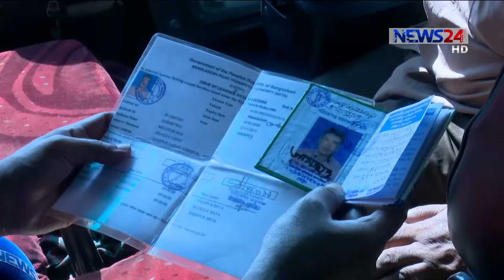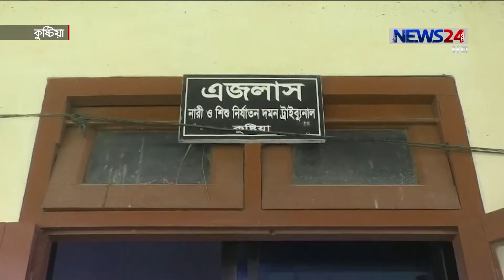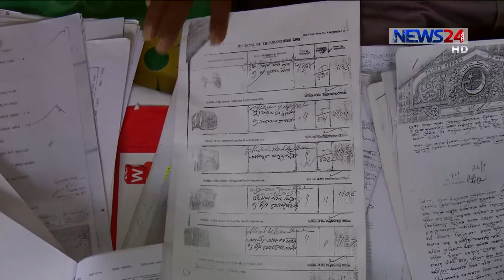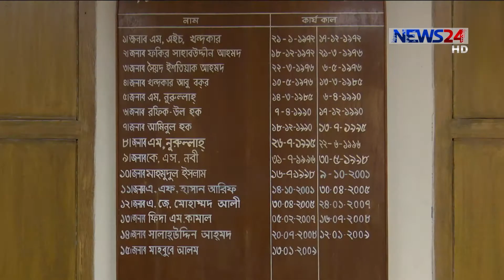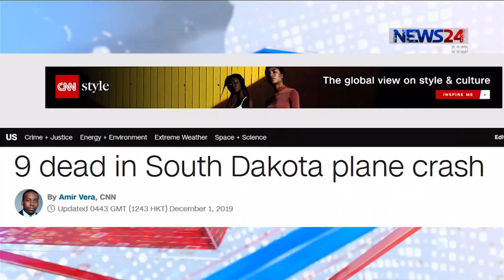NEWS24 সন্ধ্যার সংবাদ at 7pm News on 1st December, 2019 on News24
7pm News on 011219 on NEWS24.

On Aired on NEWS24 on 1st December, 2019

COPYRIGHT DISCLAMIER:
News24 Official Address:
NEWS24
371/A
Bashundhara Road
Block – D
Bashundhara Residential Area
Dhaka - 1229